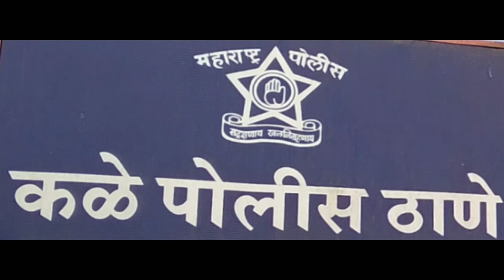काळजवडे येथील देशी दारू विक्रेत्यावर कारवाई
काळजवडे येथील अवैध देशी दारू विक्रेत्यावर कळे पोलिसांची कारवाई...